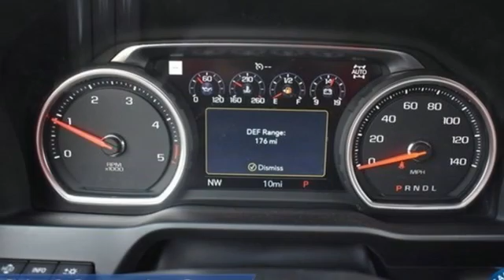New 2022 Chevrolet Silverado 3500HD Manassas VA Chantilly, MD TNF260613 - SOLD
Year: 2022
Make: Chevrolet
Model: Silverado 3500HD
Trim: High Country
Engine: Duramax 6.6L V8 Turbodiesel
Transmission: 10-Speed Automatic
Color: Black
Interior: Jet Black
Stock #: TNF260613
VIN: 1GC4YVEY1NF260613
10-Speed Automatic, 4WD, Jet Black Leather. Mosaic Black Metallic 2022 Chevrolet Silverado 3500HD High Country 4WD 10-Speed Automatic Duramax 6.6L V8 TurbodieselbrbrLocated right next to Dulles International Airport on Route 50 in Chantilly, Fairfax VA.brbrbrWe make every effort to provide accurate information but please verify options and price with management before purchasing. All vehicles are subject to prior sale. All financing is subject to approved credit. Dealer installed options are additional. Stock photo colors, options and trim levels may vary. Not responsible for typographical errors. Published prices subject to change without notice to correct errors and omissions or in the event of inventory fluctuations. Vehicle offers/prices & internet price quotes valid for 48 hours from initial posting date, subject to change by dealer/manufacturer without notice. Vehicles may be in transit to dealer. Vehicle photos may not match exact vehicle. Please call to confirm availability status. All prices exclude taxes, title, license, and dealer processing fee of $899.00. Price includes: $500 - Chevrolet Bonus Cash Program. Exp. 05/02/2022

Address:
13915 Lee Jackson Hwy